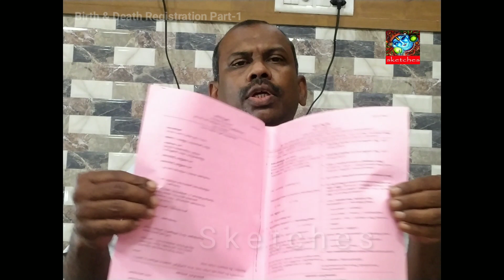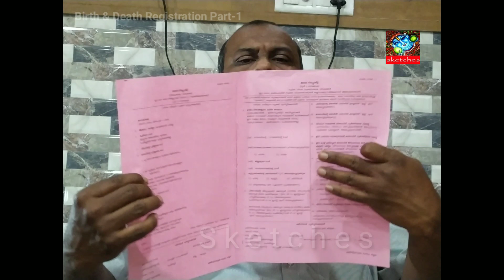Birth and Death Registration in Kerala ( Part -1) l ജനന-മരണ രജിസ്ട്രേഷൻ കേരളത്തിൽ - പാർട്ട് - 1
ജനന-മരണ രജിസ്ട്രേഷൻ കേരളത്തിൽ - പാർട്ട് - 1
കേരളത്തിലെ തദ്ദേശ സ്വയം ഭരണ സ്ഥാപനങ്ങളിലെ ജനന-മരണ രജിസ്ട്രേഷൻ സംബന്ധിച്ച പൊതുവായ വിവരങ്ങൾ ശ്രീ. ശ്രീകുമാർ വി.കെ പങ്കുവെയ്ക്കുന്നു.